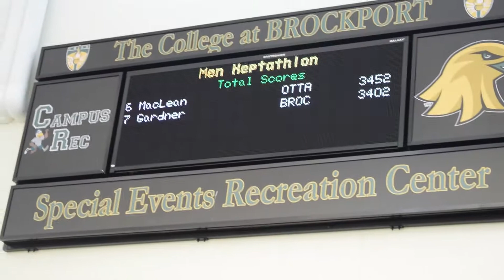Heptathlon Day 2 - Part 3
Watch me run my a** off and become a decathlete, there are some other fun adventures in between the training too though.

All Workouts copyright of @Jholderspeaking